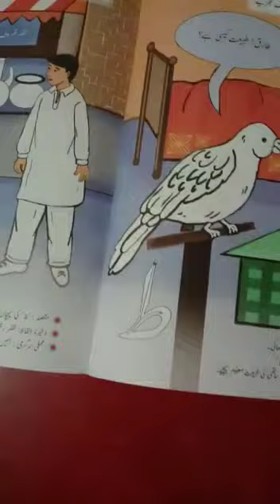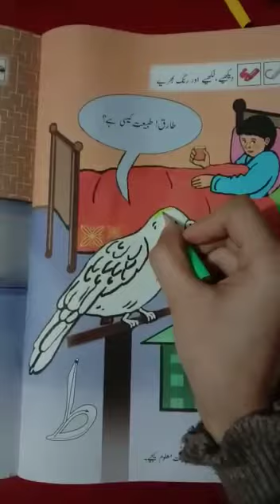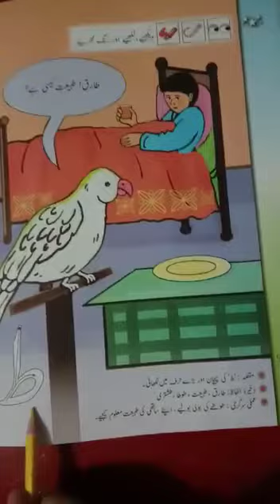Subject: urdu. class : play group. Topic: حرف -ط